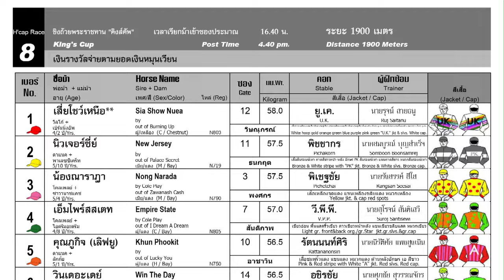"WIN THE DAY" TAKES THE KING'S CUP 2023 - 10/12/2023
Bangkok, Thailand - 10/12/2023 - King's Cup 2023